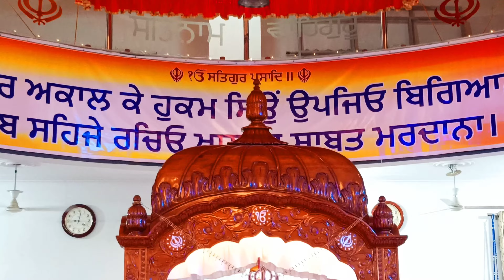vlog 12 || Vaisakhi pr gye Gurudwara || Dost se nishana nahi laga || Gurudwara mai Bada tha program